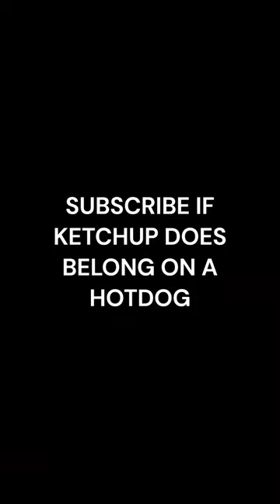PILL HEAD PLAYS MW2